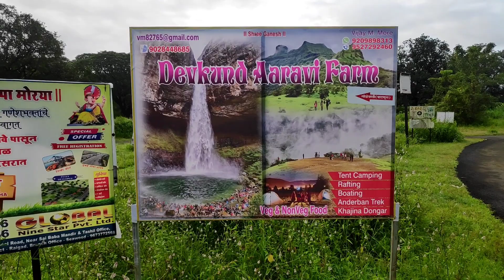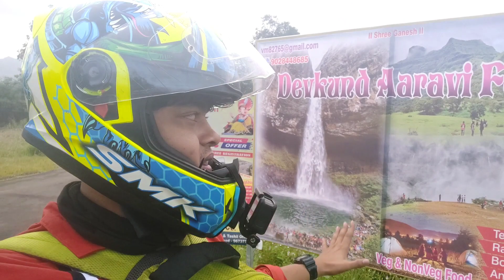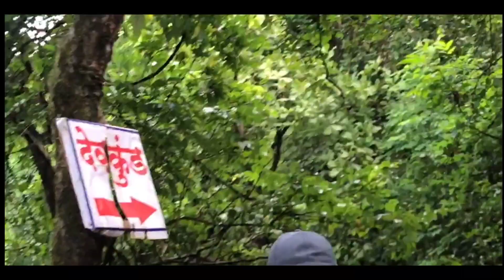India's biggest waterfall 😱 Devkundwaterfall In maharashtra //Ride with sb Explore this place💯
All thanks to 'ME' and My 'YOUTUBE FAMILY'
i hope I make uh smile.
I Love uh🌏💋